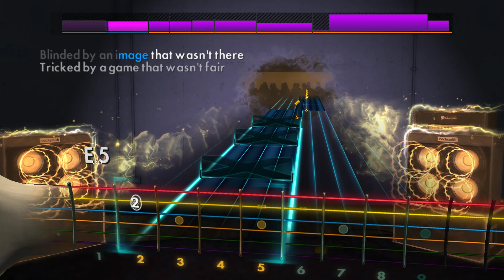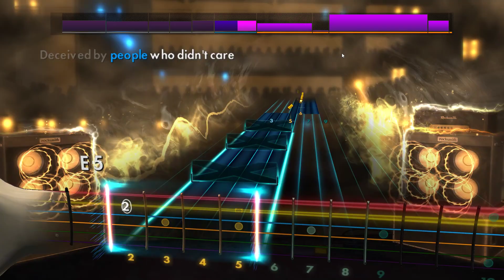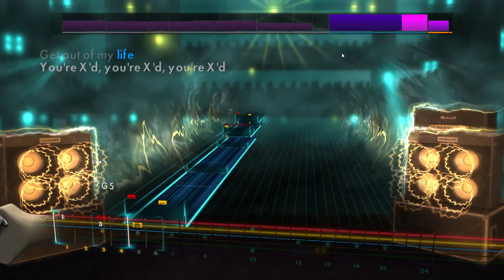M.O.D. - Confusion/You're X'ed [Lead] - Rocksmith 2014 CDLC